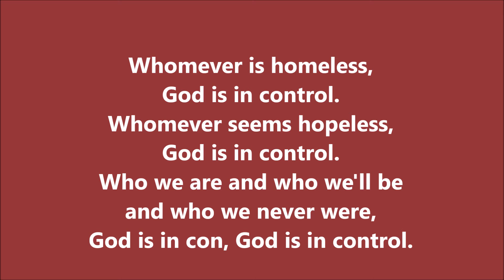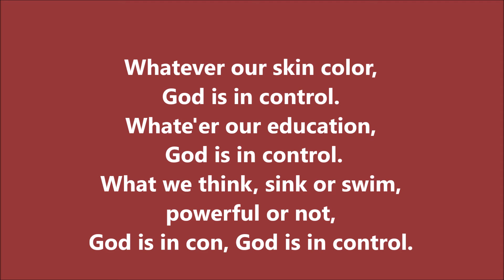God Is In Control (whoever is in the White House)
original song by steve sedberry